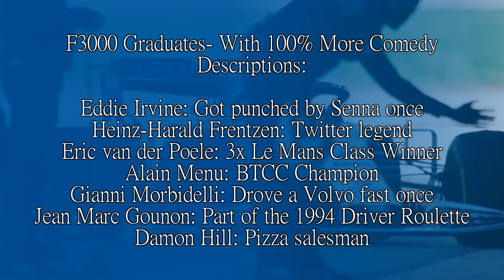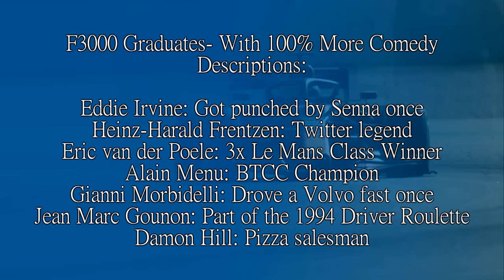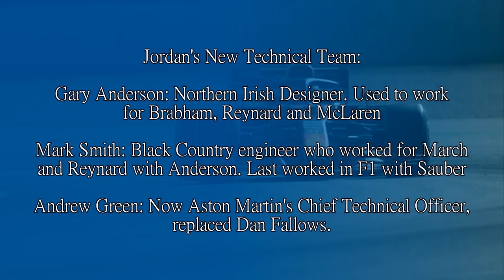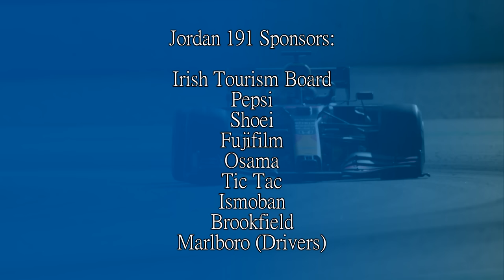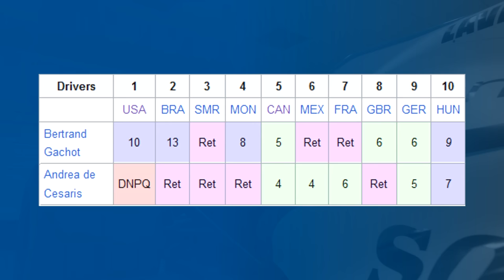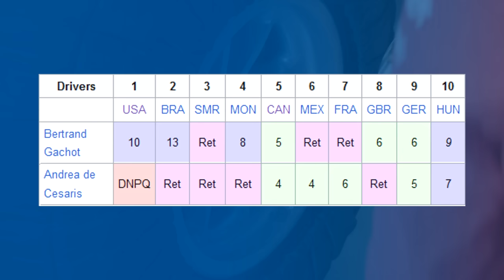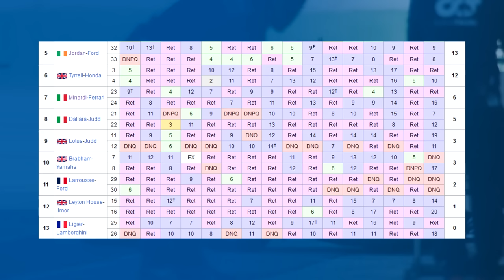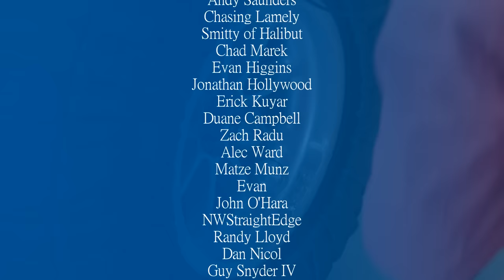THE NEW TEAM THAT DID IT RIGHT! The Story of the Jordan 191 (1991)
In an F1 world when teams were turning up and being many seconds off the pace, Jordan turning up and finishing 5th in its debut season seemed like a fluke. A one-off. A case of the stars aligning.

But the fact is, Eddie Jordan and his seemingly ragtag group got a car built well in advance, came up through the junior categories, and when they were going to come into F1- hired people who knew what they were doing and raised enough funds to do it.

The results were revelatory.

So how did EJ get from the juniors to making people take notice at the top? Let's have a look.

Steam: AdmiralLaWind

CPU: Ryzen 5 5600 @3.7gHz
Motherboard: MSI B450 Mortar Micro ATX
RAM: Corsair Vengeance 2x 8gb @ 3000mHz
GPU: nVidia GeForce RTX 3060
Editing Software: Sony Vegas 14 Steam Edition